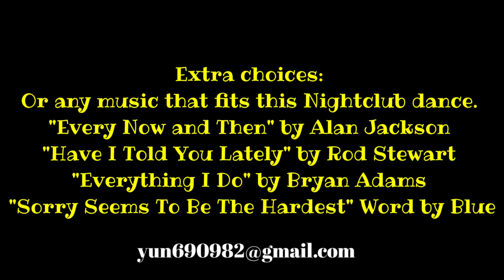Love is Still Alive-Line Dance (High Beginner)Birthe Tygesen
Count: 32
Wall: 4
Level: High Beginner
Choreographer: Birthe Tygesen (Feb. 2011)
Extra choices: Or any music that fits this Nightclub dance.
"Every Now and Then "by Alan Jackson
"Have I Told You Lately" by Rod Stewart
"Everything I Do" by Bryan Adams
"Sorry Seems To Be The Hardest Word" by Blue